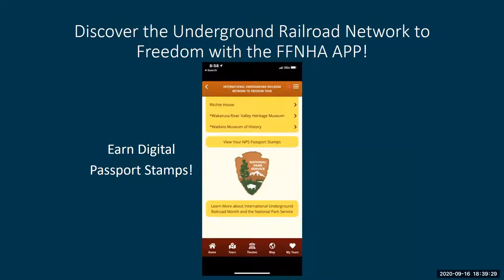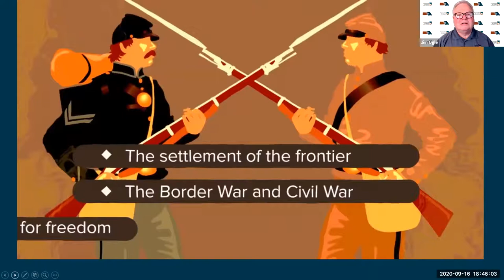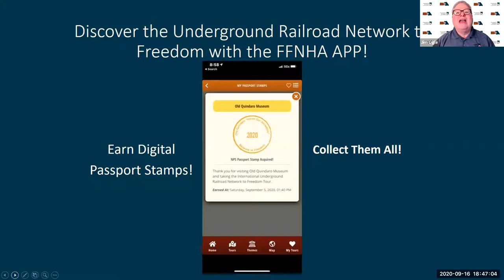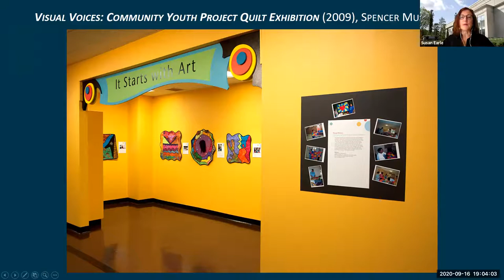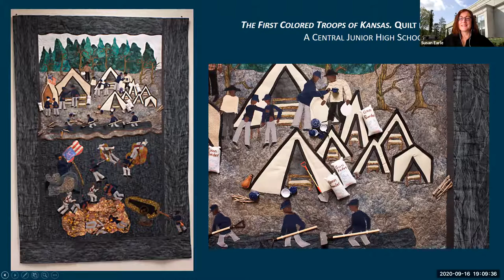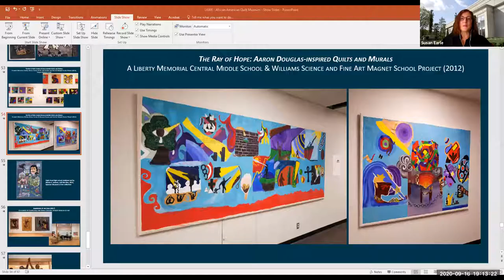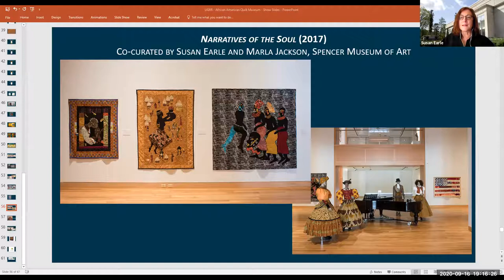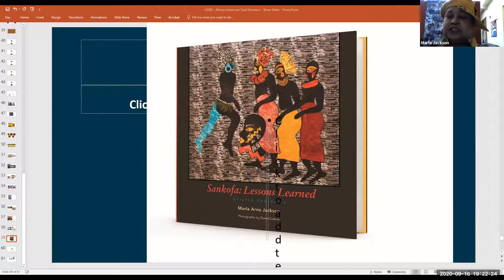Underground Railroad Network to Freedom - the African American Quilt Museum and Marla's Quilts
Fabric artist Marla Jackson is joined by Dr. Susan Earle from the Spencer Museum of Art of the Kansas University campus to discuss the African American Quilt Museum and how fabric arts contribute to sharing the story of the Underground Railroad.